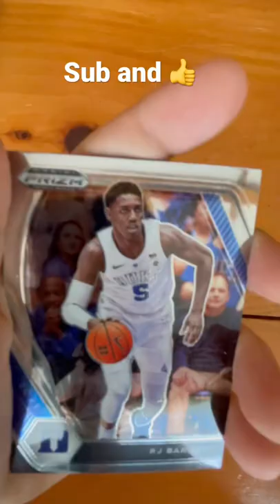Panini prizm draft picks basketball booster pack opening